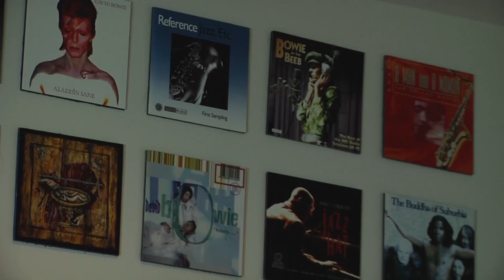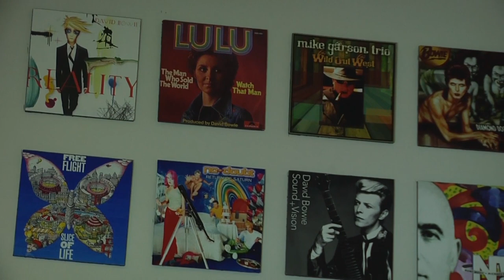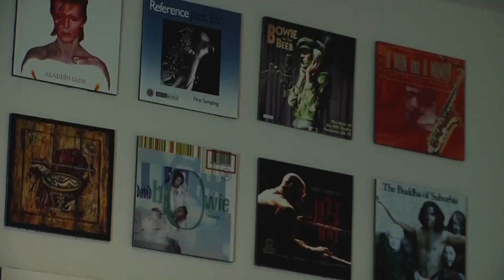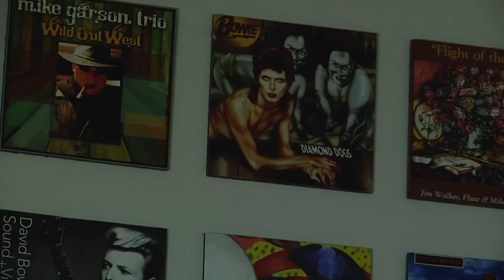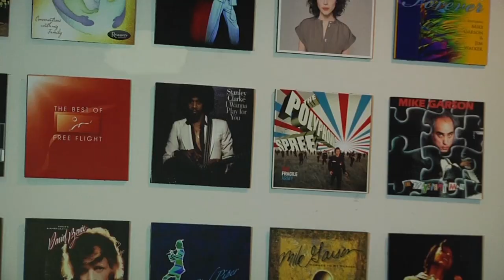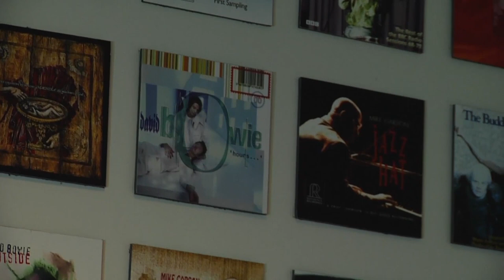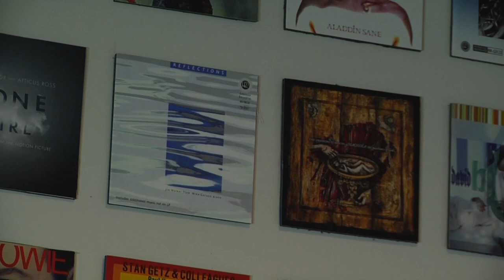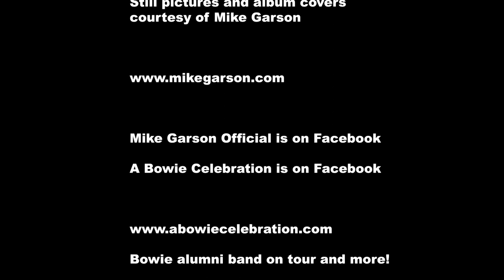The Nowman Show: Mike Garson- Working With David Bowie and More! 2019 TV Edit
Mike Garson is most known as the piano man for David Bowie, but he is also an acclaimed composer and music artist and has been a sideman and bandleader with a variety of artists from classical to jazz to rock including Stanley Clarke, Stan Getz, the Mike Garson Trio, Smashing Pumpkins, Nine Inch Nails, St. Vincent, Polyphonic Spree, Martyn LeNoble,  Brethren,  and the Dillinger Escape Plan.

Host Niswander continues the interview and this episode also features live original music created during the recording.